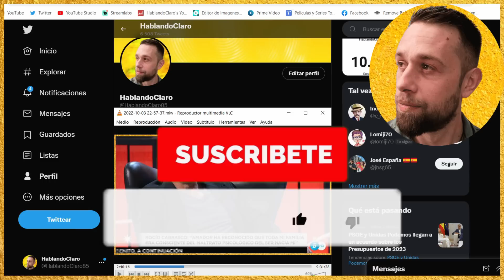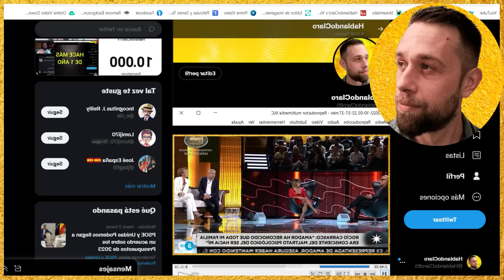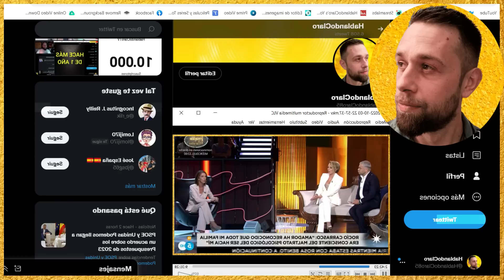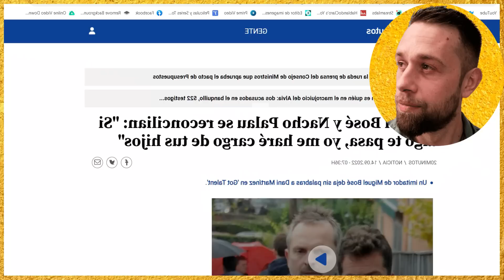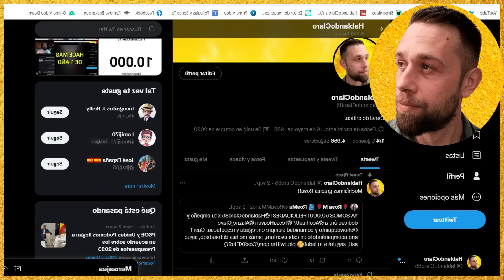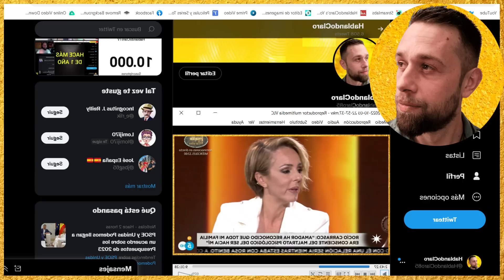💥IMÁGENES BOMBA Kiko Matamoros DESMONTA a Rocío Carrasco con Antonio David Flores en la DOCUSERIE